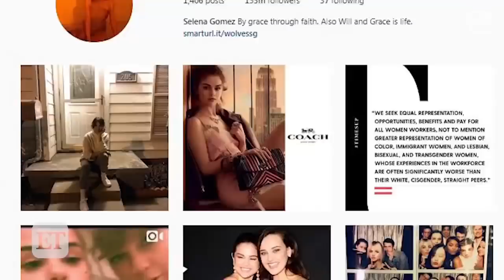Selena Gomez Says Anxiety and Depression Will Be a Lifelong 'Battle'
The pop star opened up about her mental health in the March issue of 'Harper's Bazaar.'